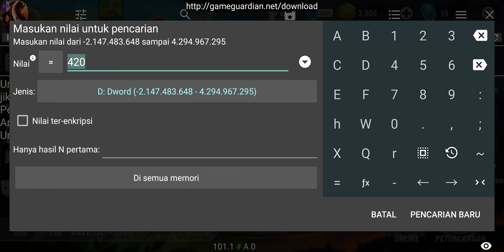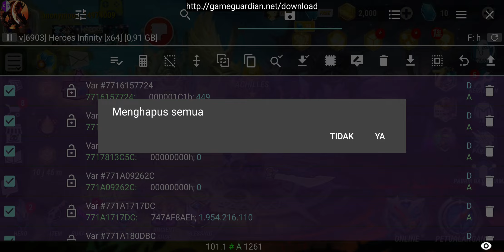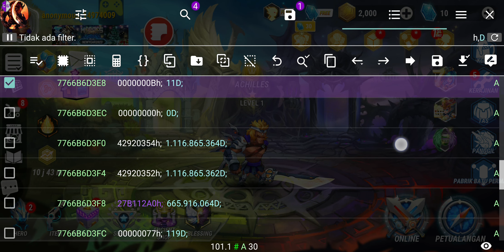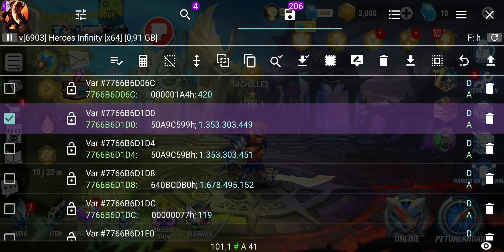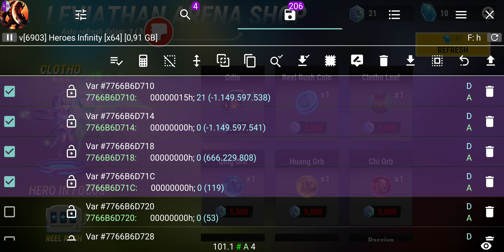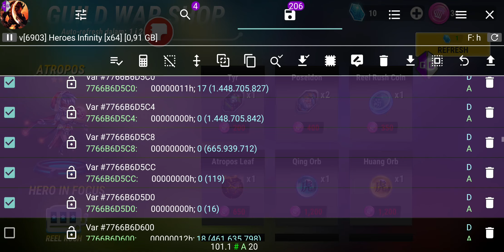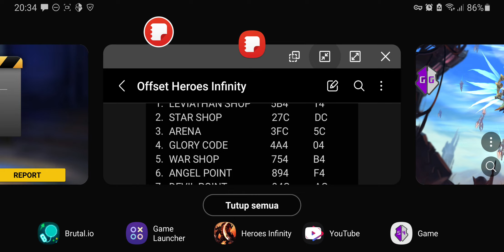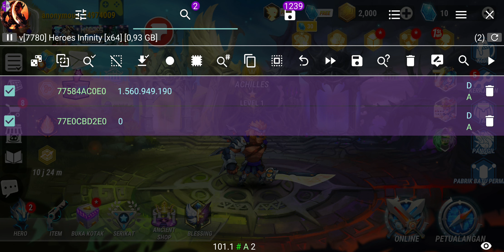Mau bikin offset malah crash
Heroes Infinity 1.36.18 last version
divideo ini saya bermaksud ingin membuat offset untuk game heroes infinity yang terbaru, tapi malah crash, dari pada sia2 mending saya upload saja, jadi kalian bisa unlock fiture dan bereksperiment juga dengan enkripsi terbaru dari heroes Infinity ini

yang baru bisa saya hack hanya nilai yang bisa berubah
armor senjata upgrade hero tiket war unlock fitur

yang belum
unlock hero dan unlock senjata

catatan
jangan rubah gold dan gems karena membutuhkan verifikasi dari nilai yang lain, jika tidak bakal crash